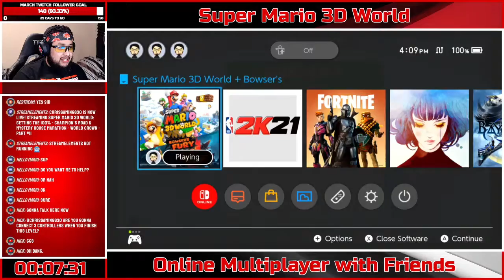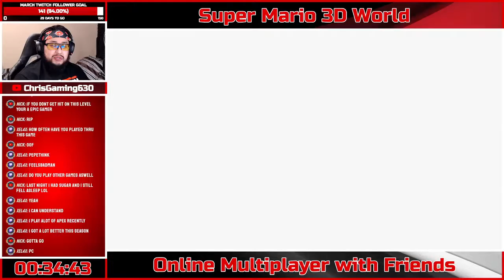Getting the 100% - Champion's Road & Mystery House Marathon - World Crown - Final Part #7 (1/2)